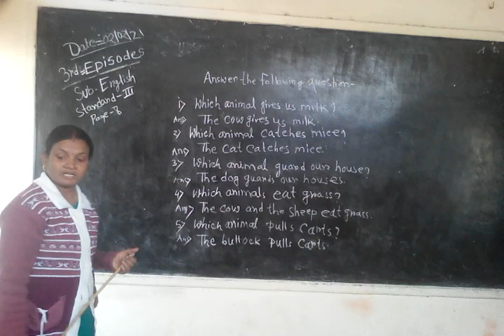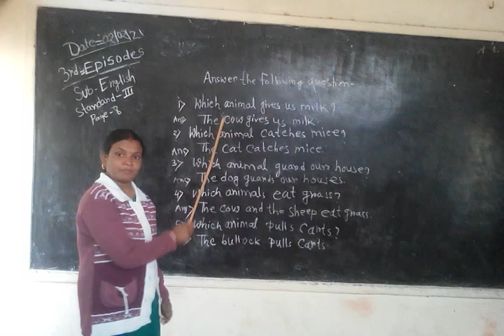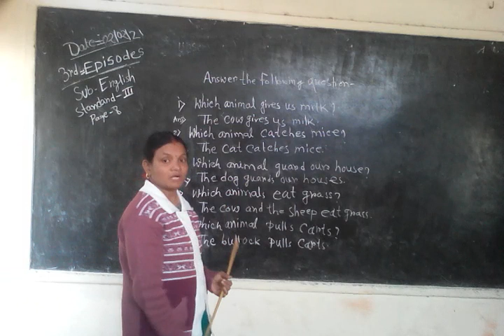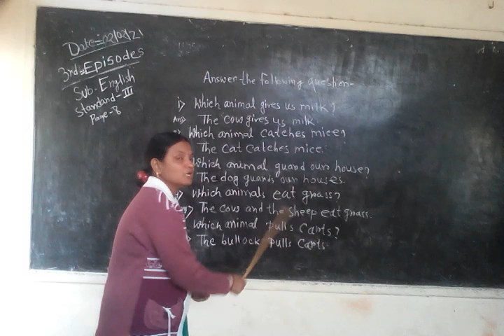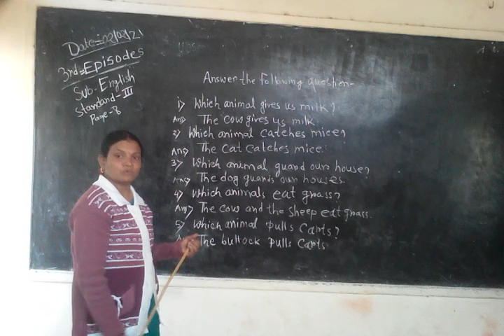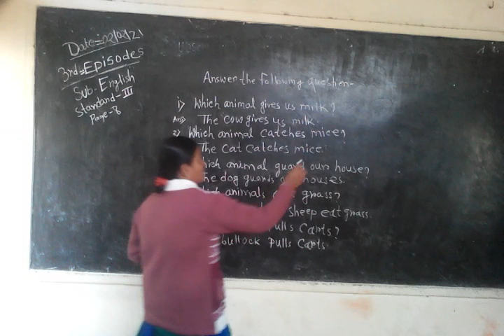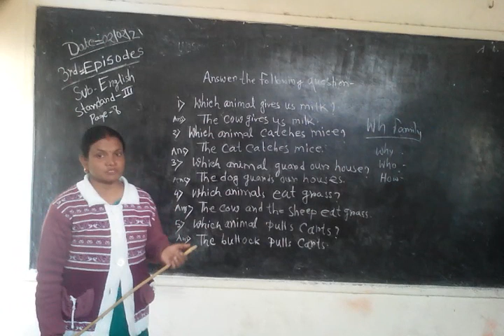Standard - lll 3 rd Episode (English)